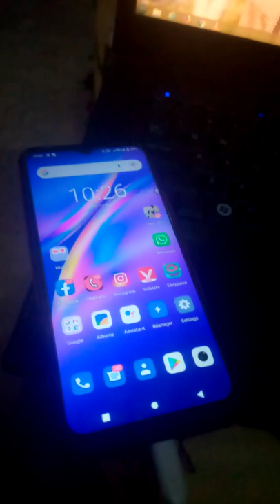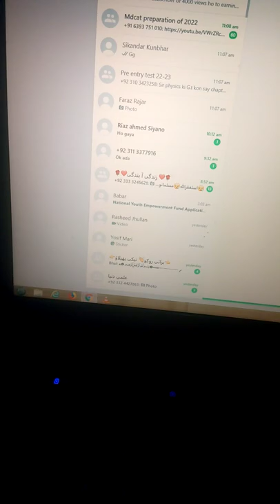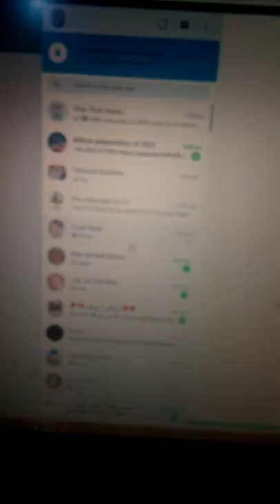WhatsApp_in_laptop_PC||use_of_whatsapp_web_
How to use WhatsApp in PC
how to use of whatsapp in laptop/PC
whatsapp laptop me chalany ka tareeqa
How to do video call in laptop
video call laptop me kese krein?
How to do chat in laptops
message or chat krny ka tareeqa laptop me
Audio call in laptop by WhatsApp
video call in laptop by WhatsApp
use your mobile WhatsApp in laptop
Use of your mobile WhatsApp in PC
Mobile WhatsApp in laptop by WhatsApp web
What is WhatsApp web
WhatsApp web kia hai
My WhatsApp id in laptop ,PC
Mobile internet connection with laptop or PC video👇